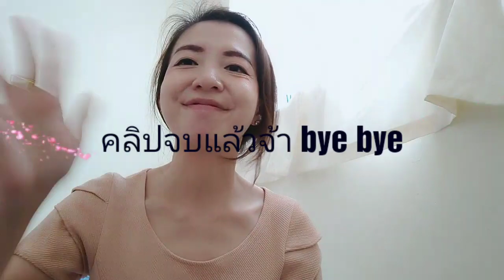รีวิว แป้ง NAMI all day matte powder ควรสอยมั่ย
กด ติดตาม กด กระดิ่ง กันด้วยน้า